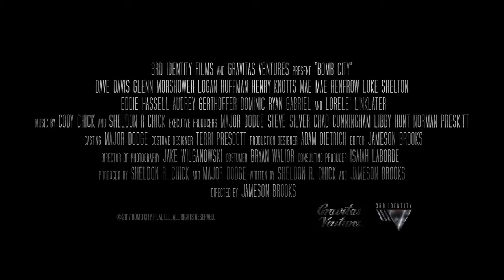BOMB CITY Official Trailer 2018 Action Movie HD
A crime-drama, about the cultural aversion of a group of punk rockers in a conservative Texas town. Their ongoing battle with a rival, more-affluent clique leads to a controversial hate crime that questions the morality of American justice.